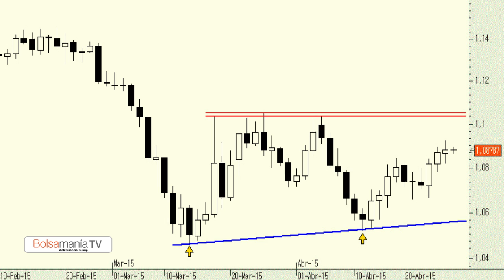Vídeo análisis técnico del Euro contra el Dólar